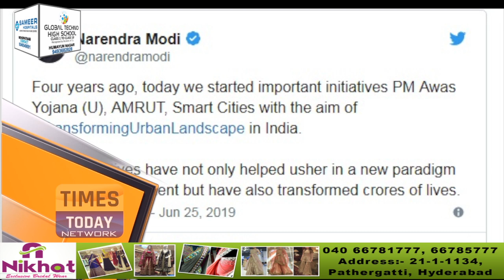Prime Minister Narendra Modi on Tuesday said his government is committed to further improving urban